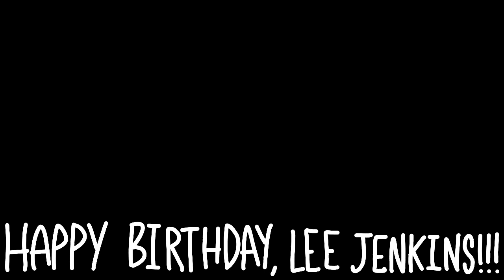You Will Be Okay - Happy Birthday, Lee! (7/19/2022)